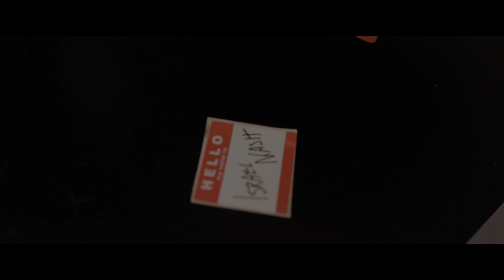Israel Nash - Lucky Ones :: Rockstone Sessions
Texas’ genre-bending rock ‘n’ roller israel nash presents his latest long play, lifted. It is a modern day hippie-spiritual, a tonic for those needing to put aside the mess of the daily grind. With luscious beds of strings, horns and well adorned towering walls of sound, lifted finds nash continuing his tradition of creating a sonic experience of feeling that is at once both vast and intimate - soaring and untamed at times, placid and sincerely personal at others.

Originally from the ozarks of missouri, israel nash has made his home in dripping springs, texas for the greater part of a decade. There, on his ranch with sweeping views of the texas hill country, the tall, hirsute mountain man

Built his own studio; a quonset hut structure he’s dubbed plum creek sound. The studio became a sanctuary, a creative outlet where nash reached a meditative state of escapism, which ultimately became the inspiration behind lifted. The creative process of writing, recording and producing lifted allowed nash to leave his own downhearted feelings about the political landscape of the recent elections and the deeper queries of purpose and life that supersede the material world. Nash wrote and recorded lifted with the intention of achieving a sonic experience that will elevate the listener - that the feeling of peace, love and happiness which saturates the words and music can provide the same escape he achieved while creating the lp.

Being able to finally use plum creek sound to its utmost, nash incorporated found sounds and field recordings from his texas ranch to create a setting of the sounds that represent his hill country life. Drums played in rain collection tanks, water rushing against the limestone, frogs and crickets in their habitats, and even a curious, yet guarded rattlesnake, all appear throughout the record. Inspired by methods pioneered by john cage, nash also randomized sounds and music and rearranged them according to the I ching (the book of changes). Utilizing these recording and tracking techniques help create a sonic and very present picture of nash’s home and his life. Accompanied by his longtime band, with arrangements by jesse chandler (mercury rev, midlake), horns by members of austin’s cumbia/funk compadre’s grupo fantasma, and strings from kelsey wilson and sadie wolf of indie pop’s wild child, nash, alongside co- producer and engineer ted young (kurt vile, the rolling stones), presents an album that soars as a masterwork of american roots songs, meticulously crafted and gently sprinkled with life meaning and multi-hued rock and psychedelia.

Camera: Michael Boulas
Sound Recordist: Mark Boulas
Edit: Michael Boulas